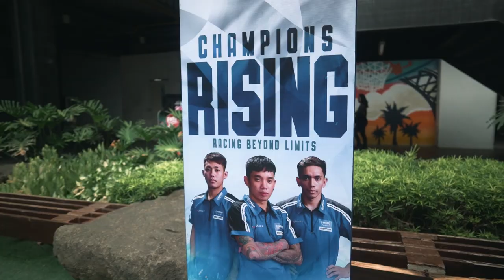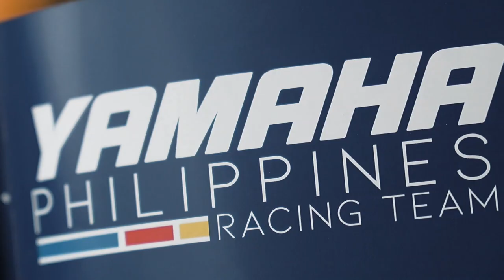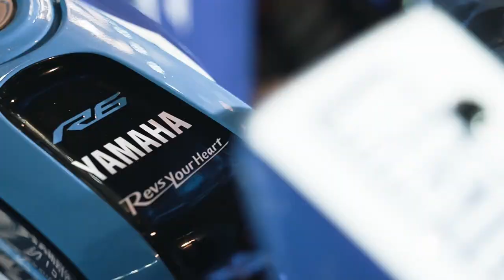A new era awaits with the YAMAHA PHILIPPINES RACING TEAM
Yamaha challenges the WORLD! 💪

Witness how the Yamaha Philippines Racing Team takes motorsports to the next level! 🙌